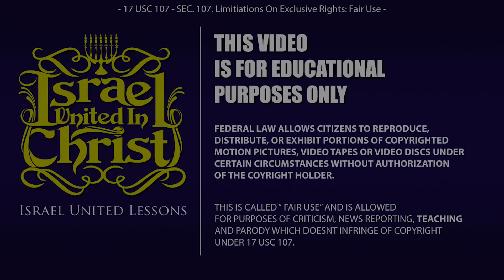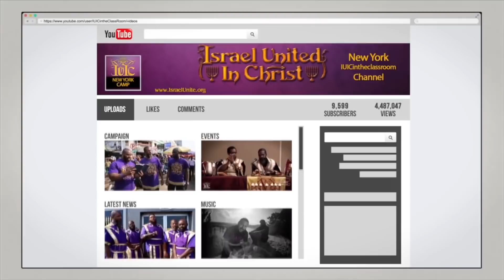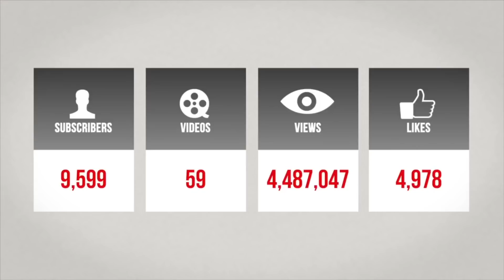IUIC: Live In Studio 1220 AM "The Everlasting Truth"